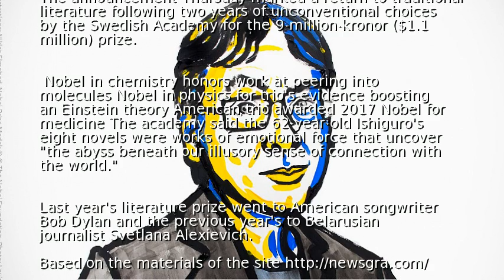Nobel Literature Prize returns to tradition